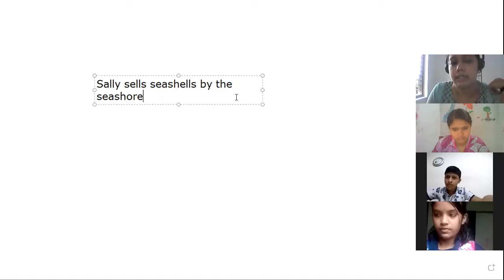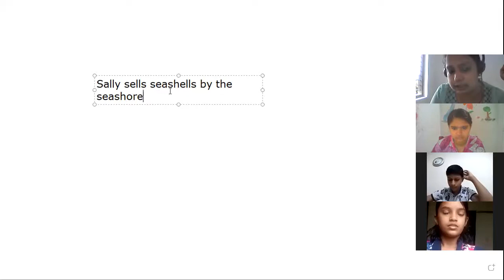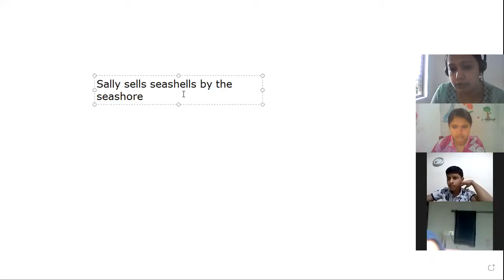CLASS 8 ENGLISH PART 1 27 AUGUST 2021